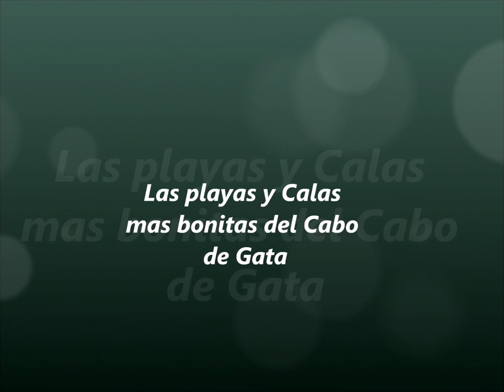Las Playas y Calas mas bonitas del Cabo de Gata.//Almeria Turistica.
Estas son las Playas y Calas mas bonitas del Cabo de Gata,en Almeria,segùn una votaciòn popular hecha en la pagina de Almeria Turistica,en Facebook.En el Video,las imagenes van de las mas votadas a menos.